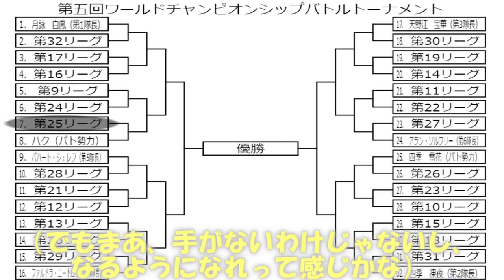専属神篇第三幕～東京異変～EP2～WCBT開幕～122話「終わる予選1日目 ラディウス対策」